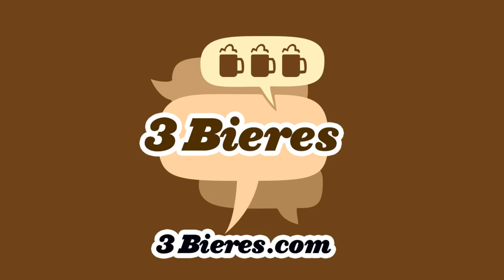Épisode 175 - Podcast 3 Bières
Enregistré durant le dimanche pascal, Marie-Lune est avec nous pour parler de nos 18 ans, de pipo-points et bien d’autres!